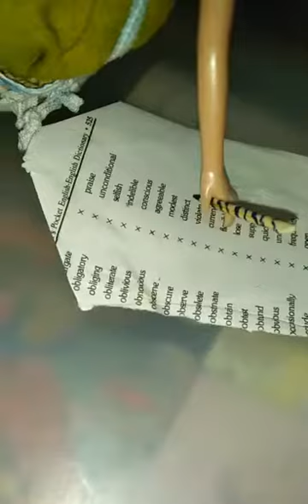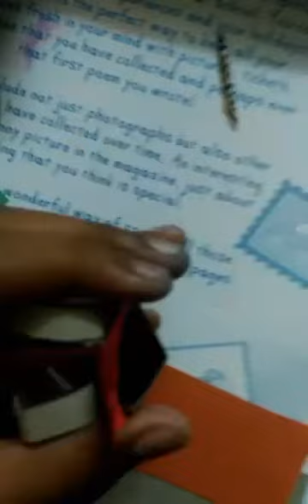how to make pencil and school bag for doll